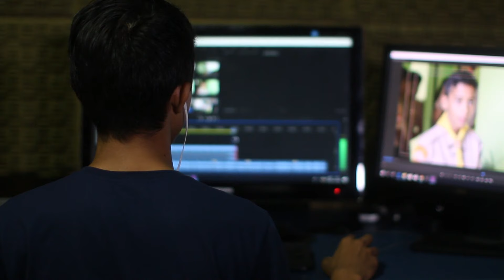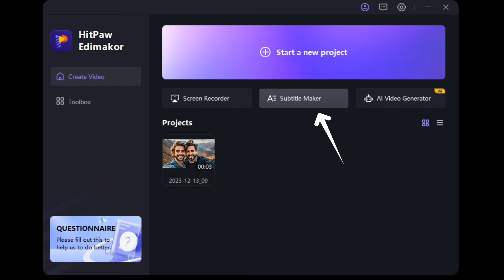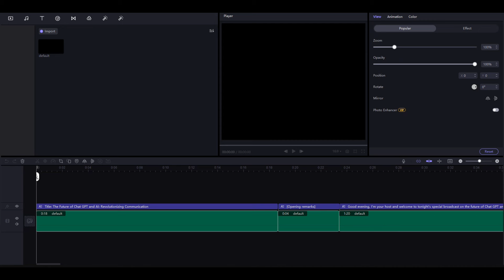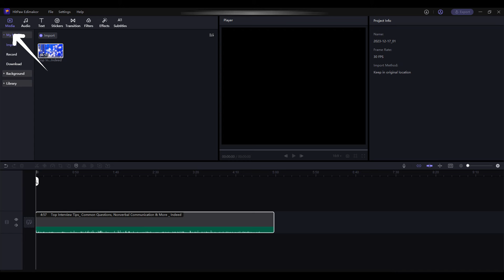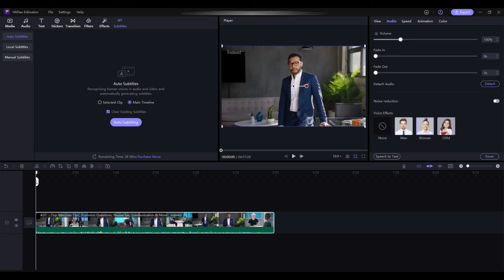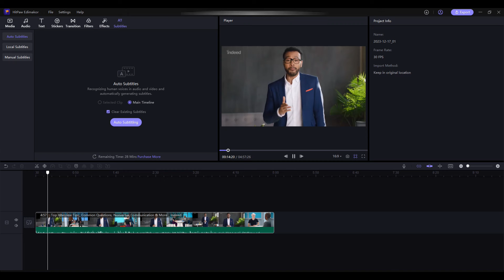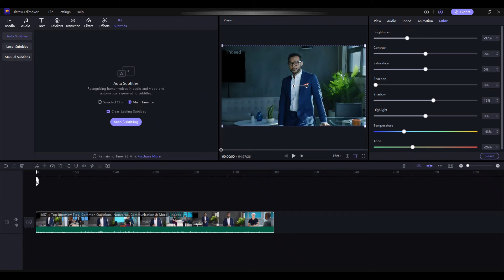Best Ai Video Editing Software for 2024 | HitPaw EdiMakor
HitPaw Video Editor is an easy-to-use editing product which offers great AI tools and help you edit video faster.